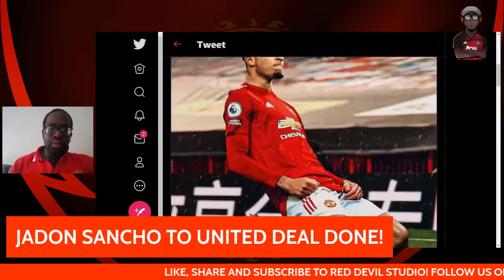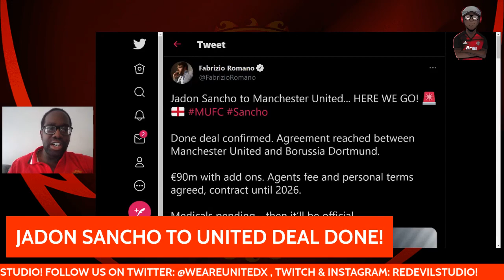BREAKING: JADON SANCHO TO MANCHESTER UNITED DEAL DONE!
According to Fabrzio Romano, Jadon Sancho to Manchester United is  DONE DEAL! Thoughts?